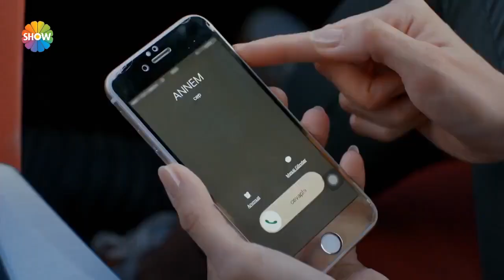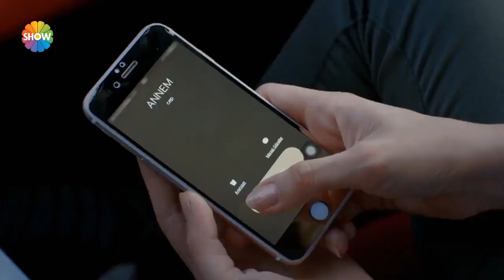¡Asli está tratando de hacer las paces entre Doruk y Derya! | Amor Sin Palabras Capitulo 28